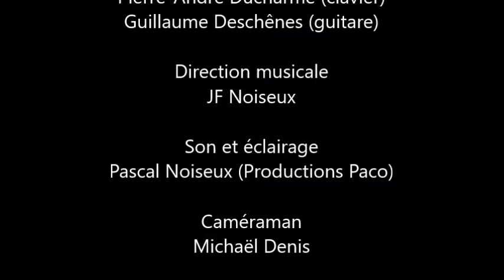Krystel Nadeau - Je m'y perds (Wilfred Lebouthillier)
Krystel Nadeau interprète la chanson "Je m'y perds" de Wilfred Lebouthillier lors de la 7e édition du Super spectacle au profit d'Opération Enfant Soleil présenté le samedi 27 mai 2017 à la salle Gérard-Savaria du Collège Mont-Sacré-Coeur de Granby.